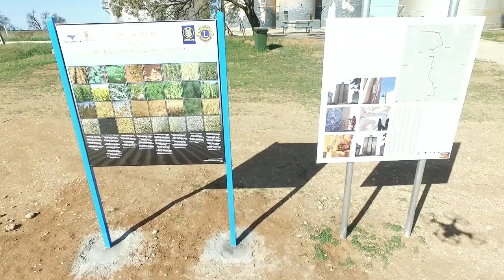Rosebery painted silo art 7th Sept 2018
Painted silo art.